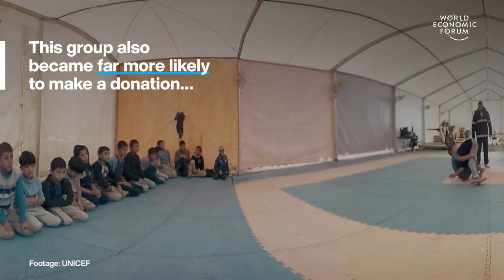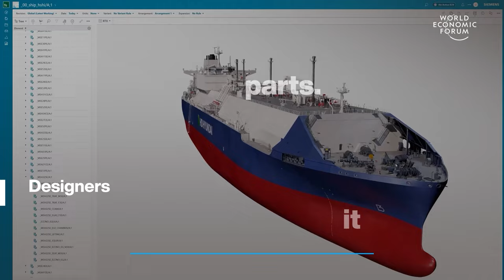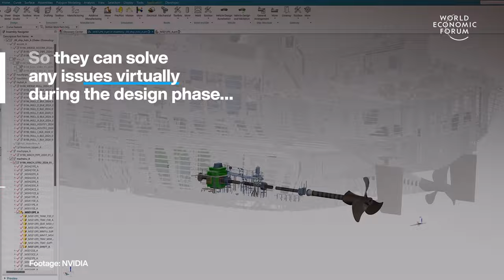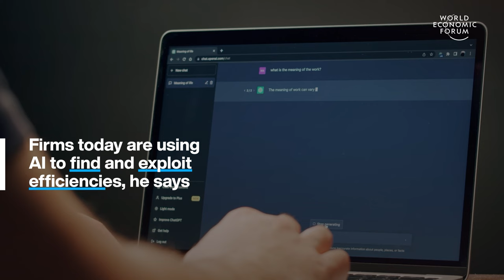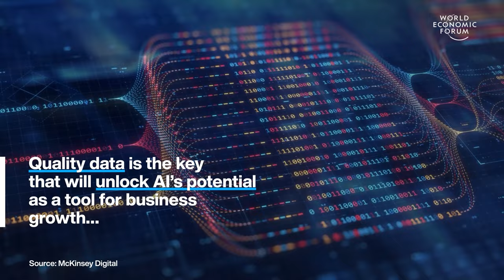VR Can Boost Empathy & Bus Powered by Dates | WEF | Top Stories of the Week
This week's top stories of the week include:

0:15 VR can boost empathy – Virtual reality (VR) shows promise in increasing empathy and encouraging donations towards refugee crises. The study's authors suggest VR's immersive nature bridges ideological divides, influencing attitudes in a way traditional media might not. This has significant practical implications for NGOs and aid agencies seeking to raise awareness and secure donations for humanitarian crises.

1:53 This bus in Oman is powered by dates – It’s the first of its kind in the Middle East. The bus runs on biodiesel made from waste date kernels produced by scientists at Oman’s Sultan Qaboos University. The date kernels are washed, dried and crushed and the oil is extracted using alcohol before a chemical catalyst converts it into biodiesel. The bus made its inaugural journey in December 2022.

4:46 Building ships with the metaverse – The metaverse offers a groundbreaking solution: digital twins. Using AI, designers can create a photorealistic, virtual replica of the entire ship. This allows them to identify and fix any issues during the design phase, well before construction begins.

6:16 3 leading insights on AI – Experts predict 69 million jobs will be created over the next 5 years while 83 million jobs will be lost, a 2% net decrease in employment. Despite this, Freakley says AI will help boost economies facing labour shortages.